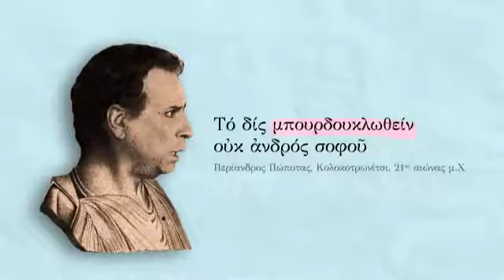ΤΟ ΚΑΦΕ ΤΗΣ ΧΑΡΑΣ - ΠΡΕΜΙΕΡΑ ΠΑΡΑΣΚΕΥΗ 25/9 21:00 ΣΤΟΝ ΑΝΤ1 (ΕΠΙΣΗΜΟ TRAILER 2)